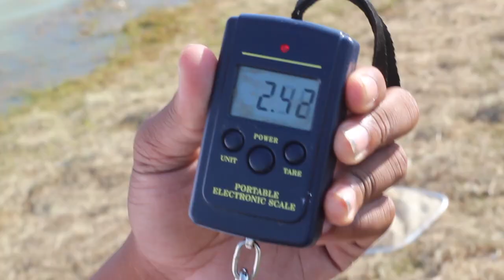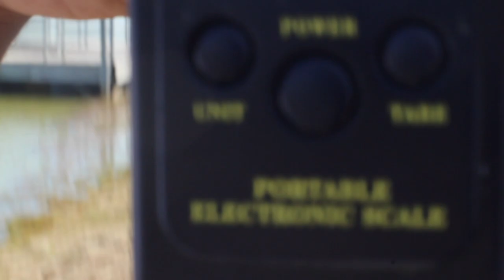BASS FISHING IN Texas 100 Degree heat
Gear Used..

Fishing conditions:
Sky -- Overcast with light sun
Wind - 5-10mph
Water clarity -- 4-5ft
Est. Water temp -- 77-80oF
Air temp -- 85oF